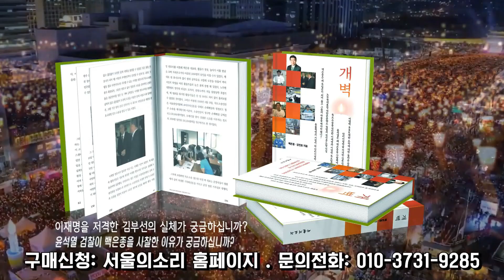"흑색선전 중단하라!!!" (민주당 윤호중)